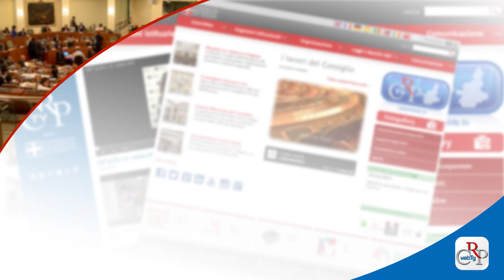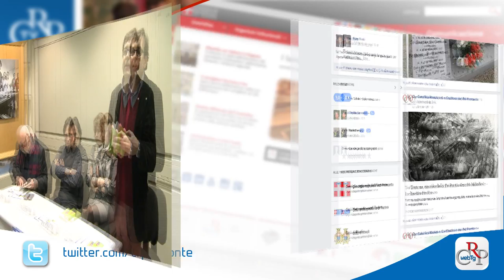Webtg n. 8 del 27 febbraio 2015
Il Consiglio regionale si è riunito il 24 e il 26 febbraio per proseguire [Tweet semplificazione] l’esame del disegno di legge sulla semplificazione [fine Tweet], che tocca numerosi settori della Regione. Obiettivo, rendere più snella la pubblica amministrazione per facilitare la vita ai cittadini.

L’Assemblea ha approvato un ordine del giorno che posticipa al 30 aprile la presentazione della Verifica annuale della regolarità delle aree pubbliche (Vara) per gli esercenti del commercio su area pubblica, su posteggio fisso o in forma itinerante.

2 milioni e 200 mila euro: è quanto il Corecom [Tweet Corecom]  ha fatto risparmiare ai cittadini piemontesi intervenendo nelle controversie tra utenti e operatori delle telecomunicazioni.  5362 le richieste evase nel 2014, con oltre l’80 per cento di risultati positivi.

Il Comitato Resistenza e Costituzione ha aperto un suo profilo Facebook. Nella pagina istituzionale trovano spazio tutte le iniziative e i progetti, insieme ai racconti legati alle stragi e alle battaglie.

Presentato a Palazzo Lascaris, promosso dal garante dei detenuti, il volume “Il maestro dentro”, che racconta l’esperienza umana e professionale vissuta da Mario Tagliani, per trent’anni insegnante tra i banchi di un carcere minorile.

Mappare alcuni percorsi storico-artistici torinesi scattando e condividendo fotografie georeferenziate e raccogliendo informazioni sull’accessibilità. Questo l’obiettivo del Torino Map-Party, con la partecipazione del Consiglio regionale e della Fondazione Torino Musei.

Quattro storie vere di bambini autistici e delle loro famiglie. Le racconta il libro [Tweet autismo] “Il bambino che parlava con la luce”, scritto da uno psicoterapeuta che giorno per giorno le ha vissute e le vive, presentato a Palazzo Lascaris.